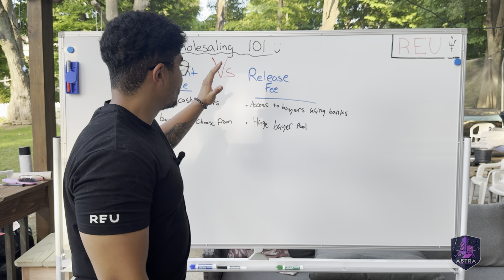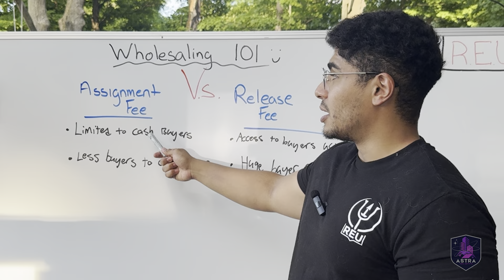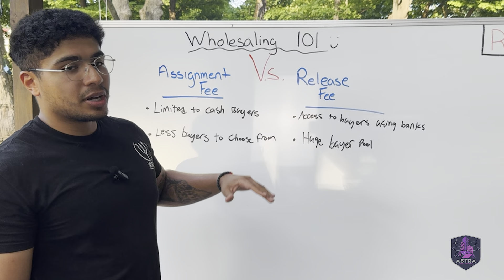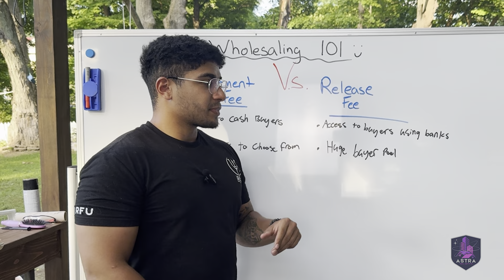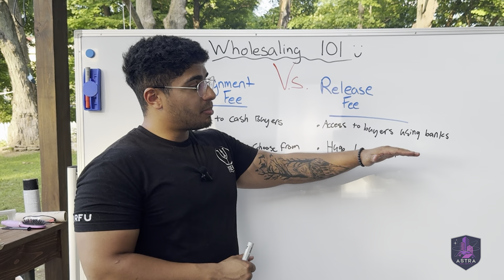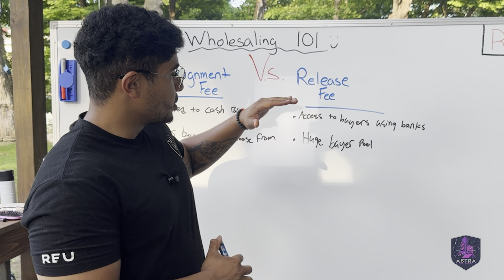ASSIGNMENT OR RELEASE FEE | What’s BEST for WHOLESALERS?? 🏠💸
Discover the key differences between assignment fees and release fees in wholesaling real estate. This guide provides an in-depth comparison to help you choose the best strategy for your wholesaling business. Whether you're starting out or looking to refine your techniques, this video is a must-watch!🚀

Timestamps:
00:00 - Introduction
00:52 - Assignment Fee
01:15 - Release are Better

What You'll Learn:
Tips for Beginner Wholesalers: Jumpstart your real estate career. 🌟
Entering Real Estate Investing: Essential insights for new investors. 🔑
Wholesaling for Beginners: Key strategies for success. 🛠️
Increasing Assignment Fees: Tactics to boost your profits. 💰
Understanding Fees: Deep dive into assignment and release fees. 📝
Novation Style Contracts: Exploring advanced strategies in wholesaling. 🔄

Join Our Elite Community:
Dive deeper into real estate investing and join a community of like-minded entrepreneurs.

Expand your wholesaling knowledge by watching our next video in the series: [Insert Link to Next Video] 📺